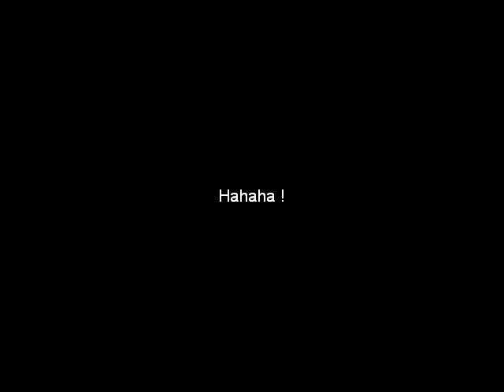Rotterdam zingt 2012 R-TV Rijnmond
Rotterdam meezing gebeuren op het  grote kerkplein.